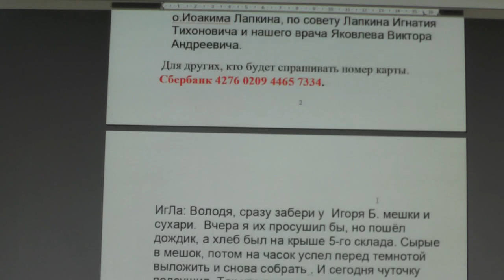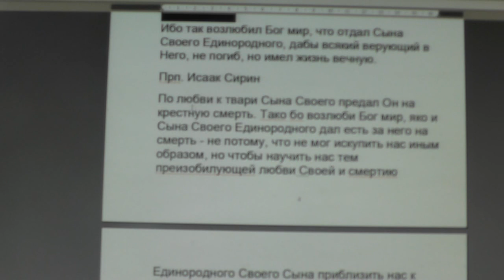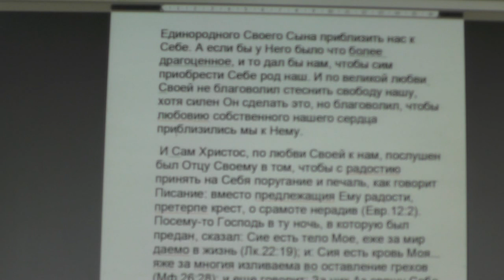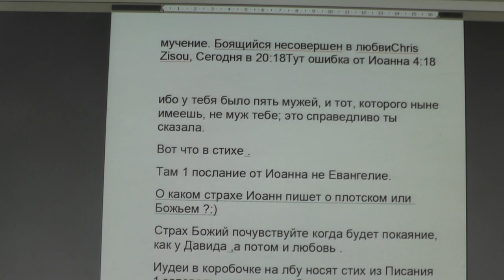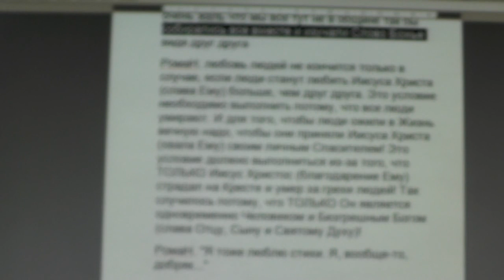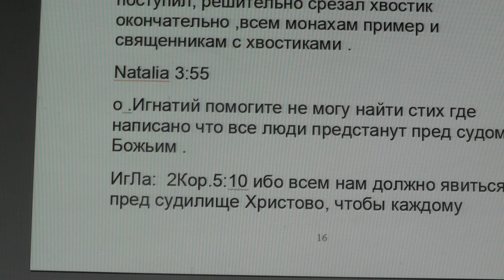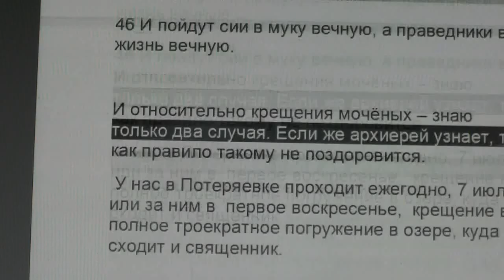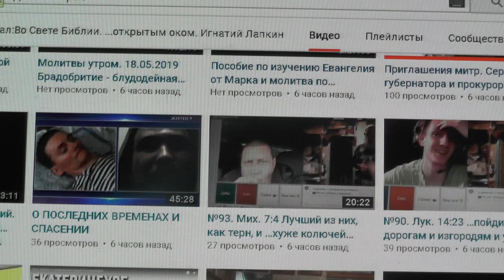№1252. События дня. Дан. 9:19 Господи! услыши; Господи! прости; 21. 05. 2019